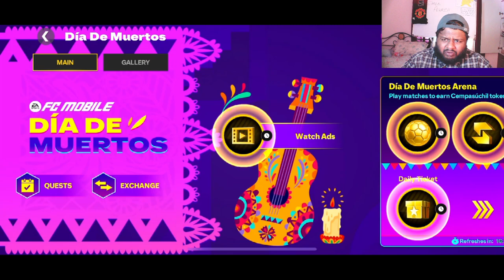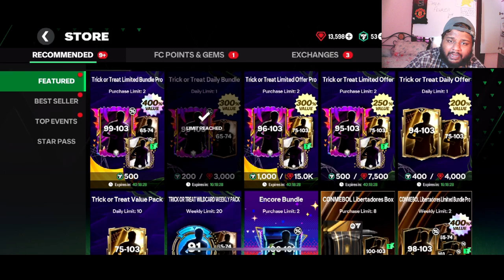*NEW* Event DIA DE MUERTOS Pack Opening! | Brazilian Bobby Episode: 14 | FC MOBILE